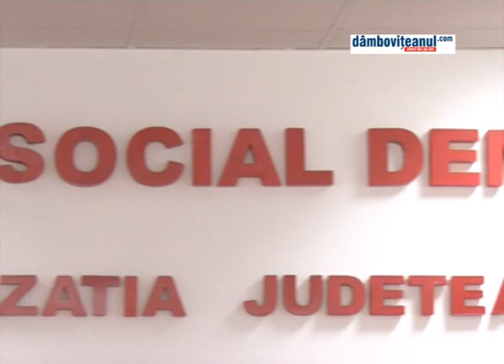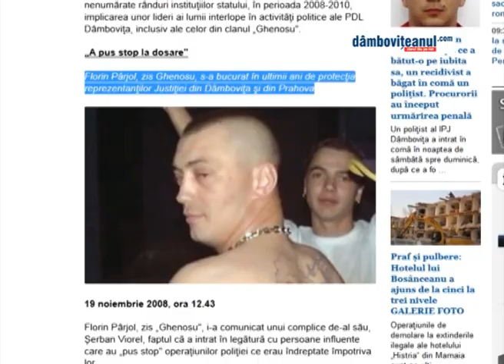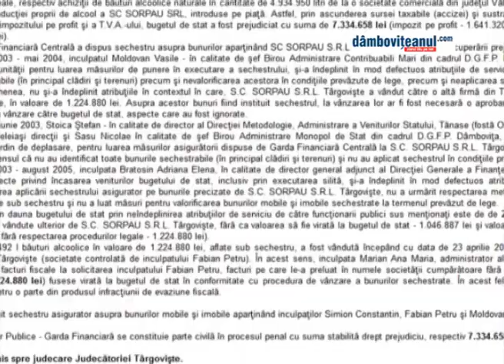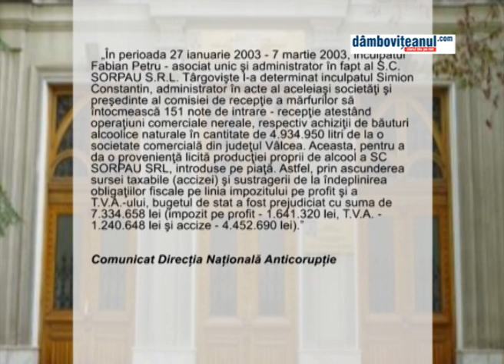"Ghenosii" din PSD Dâmbovita